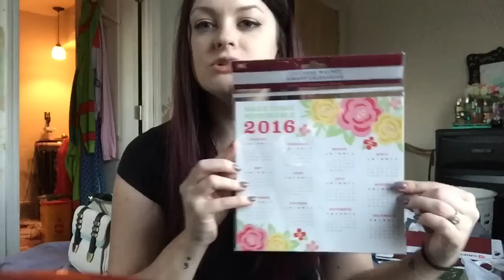Dollar Tree Haul | 12.4.15 Christmas Things!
*the mug is from Micheals!